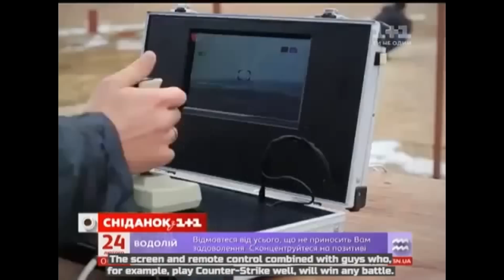Ukrainian military hardware